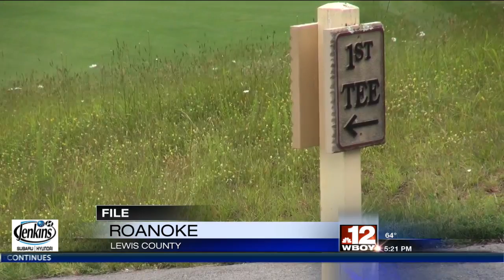Stonewall golf course to reopen this weekend